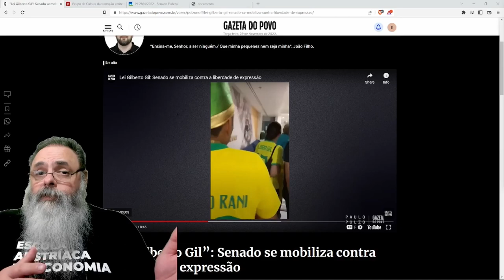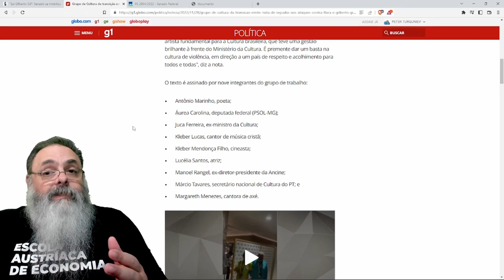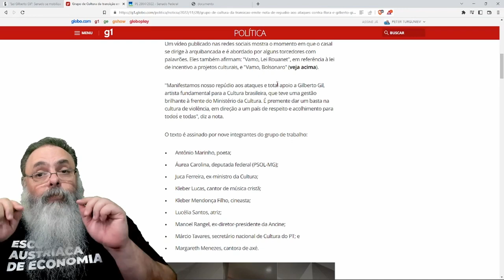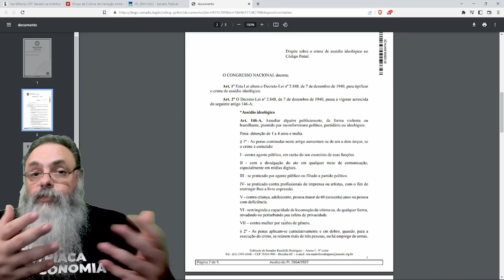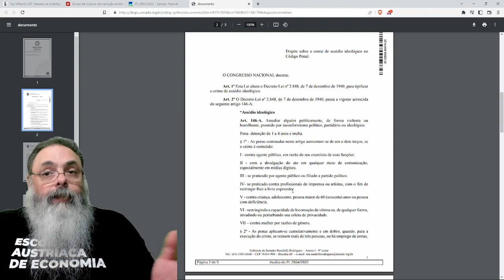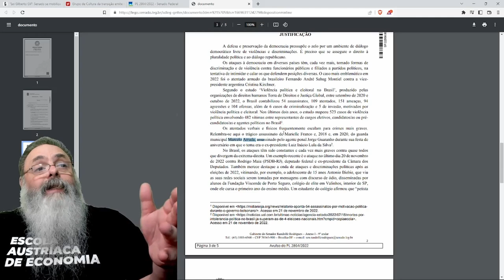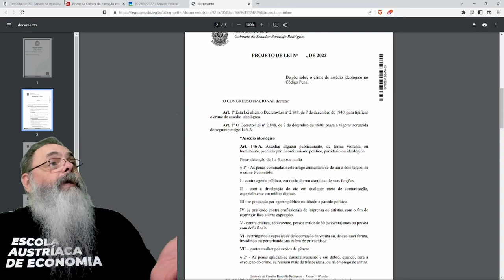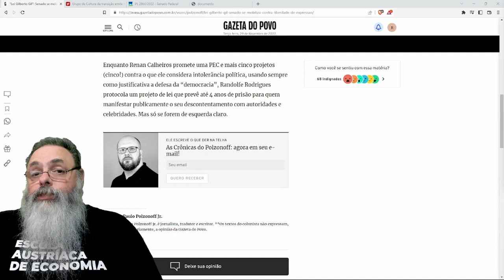RANDOLFE quer aprovar LEI do CALA A BOCA para PROIBIR o POVO de XINGAR POLÍTICOS em QUALQUER LUGAR